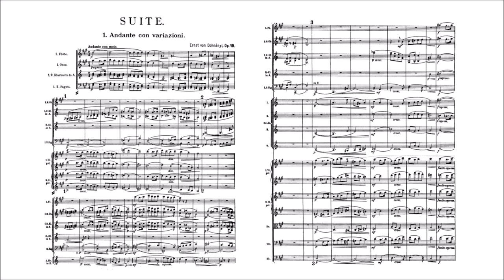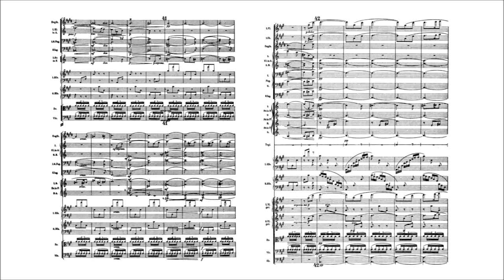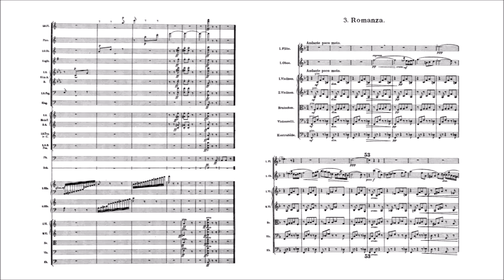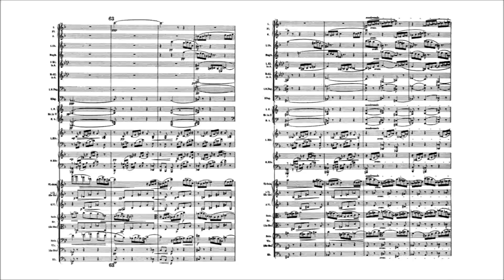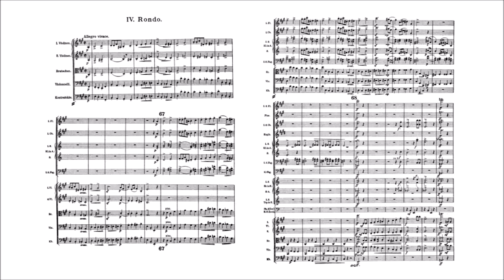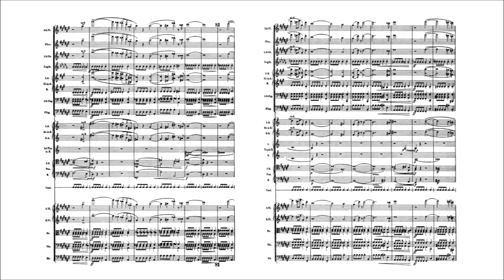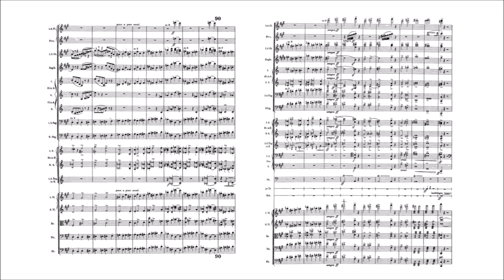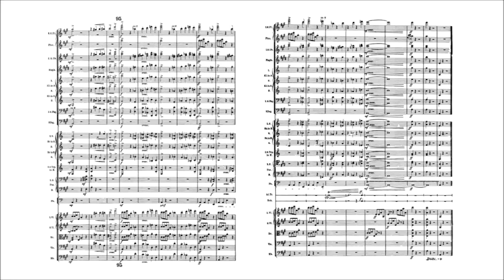Ernő Dohnányi – Suite for Orchestra, Op.19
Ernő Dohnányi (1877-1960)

Suite for Orchestra in F♯ minor / A major, Op.19 (1908-09)

I. Andante con variazioni. Andante con moto [00:00]
   Var. 1. Più animato [01:32]
   Var. 2. Animato (Molto più allegro) [02:53]
   Var. 3. Andante tranquillo [04:19]
   Var. 4. Allegro [05:49]
   Var. 5. Vivace [06:55]
   Var. 6. Adagio [07:57]
II. Scherzo. Allegretto vivace [11:03]
III. Romanza. Andante poco moto [15:30]
IV. Rondo. Allegro vivace [21:24]